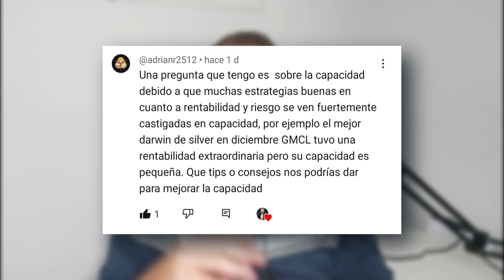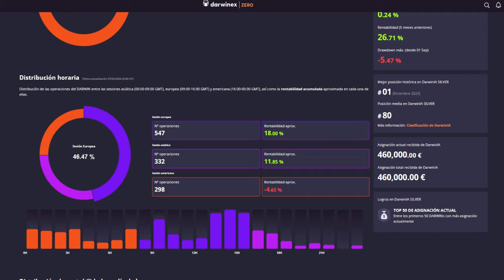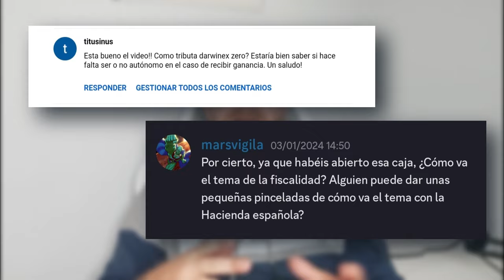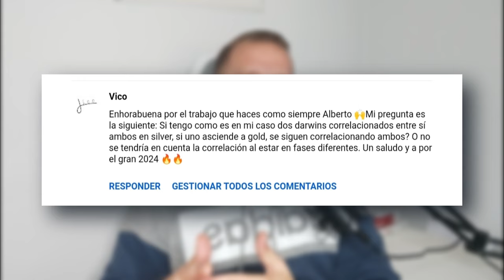🤔 Darwinex ZERO | Preguntas y Respuestas de la COMUNIDAD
¡Un PREGUNTAS y RESPUESTAS de nuestra COMUNIDAD sobre Darwinex ZERO muy interesantes!

🔷 CONSULTORÍA (Sesión UNO a UNO):
🔷 ¡Hazte miembro del canal para disfrutar de ventajas exclusivas y darle un boost a tu trading!

¿TIENES ALGUNA DUDA sobre Darwinex ZERO❓ Puedes consultar 🔽 AQUÍ ABAJO 🔽

ENLACES DE INTERÉS:
- 📘 Mi libro (autopublicado) en Amazon: De PRINCIPIANTE a PRINCIPIANTE: Solos contra el mercado – Herramientas para hacer de tu TRADING una decisión acertada

⚠️ ¡ADVERTENCIA!
La información tratada en este canal no supone en ningún caso una recomendación de inversión (ni de compra o venta de activos financieros/derivados), debes tomarlo únicamente como información didáctica/divulgativa y valorar los riesgos que supone hacer uso de ella es responsabilidad tuya.